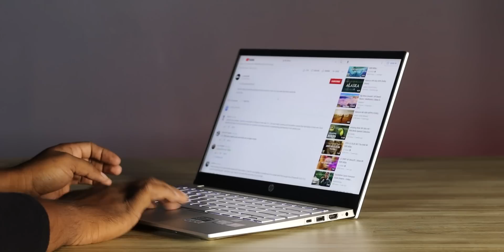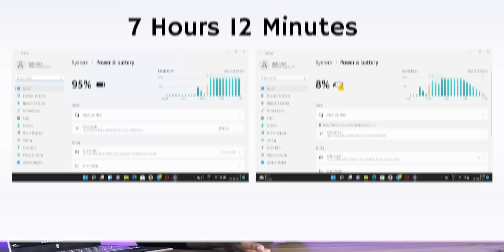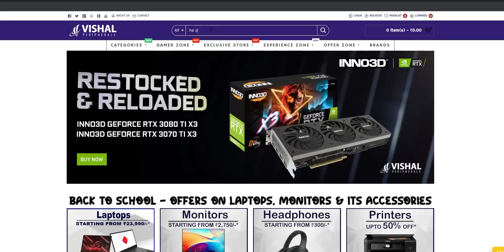HP Pavilion 14 (2022)🔥Ryzen 7 5825U Laptop Review in Telugu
Hp Pavilion 14 (2022)
HP Pavilion 14 (2022)🔥Ryzen 7 5825U Laptop Review in Vishal Peripherals
Shop no 28 & 29, Annapurna Block, Aditya Enclave Complex,  Ameerpet, Hyderabad- 500016

Vishal Computech
Showroom No. 2, Ground Floor, SR Arcade, Parklane, Secunderabad - 500003

🔹My PC Gear:
✅Web Cam
✅USB hub